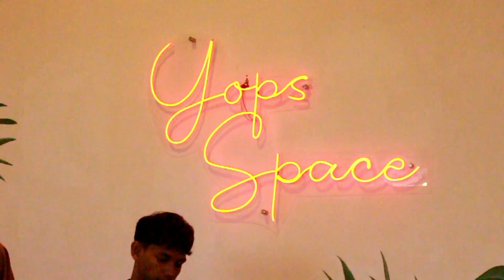BORONG CAMILAN LEGEND RAMBUT NENEK HINGGA MENGEJAR PULUHAN ITIK DI EMPANG BACUKIKI ( EPISODE #563 )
Teman teman netizen yang luar biasa Assalamu alaikum , salam sejahtera untuk kalian semua dan semoga saja limpahakan keberkahan dan keberuntungan terus di berikan tuhan yang maha kuasa , pemilik langit bumi dan seluruh isinya. Dan Seperti biasa Saya Rudi Hartono Kembali mengajak kalian  melihap peritiwa hari ini di Ada Apa Hari ini !!

Perjalanan kita hari ini teman teman diawali dengan menikmati suasana pagi di kota Parepare tapi karena hujan deras turun saya kemudian memilih berteduh di 3 collection parepare, dan ternyata ada kakek yang jualan rambut nenek , gulali ngetop sejak jaman dahulu kala, karena hujan pembeli sang kakek berkurang, jadi kita borong rambut neneknya sampai ludes.

Baik teman teman saat sore tiba hujan reda dan kali ini saya ajak kalain nongkrong di salah satu tempat baru yang ada di kota parepare, namanya yofs space bekas 99 kafe yang kini berganti nama dan berganti pengelola. Nah.. mari kita cek tempatnya.

Suasan didalam memang tidak jauh beda dengan bentuk asli kafe 99 yang dulu, hanya saja ada perubahan bentuk bar dan penambahan pernak pernik sebagai pemanis.

Puas melihat lihat bagian dalam sekarang kita kebagian luar teman teman. Penambahan spot baru di bagian depan memang lumayan menarik teman teman. nah karena tempat disini terbatas dan menjadi tem[pat foto favoritnya haru datang lebih cepat sih teman teman.

Baik teman teman , menurut kalian tempat ini nilainya berapa nih dari skala 10 sampai seratus. jangan lupa tulis di kolom komentar yah teman teman. saya penasaran dengan penilaian kalian.

Dari soreang saya kemudian akan berbagi agenda unik di bacukiki . namanya lomba tangkap itik di area empang. mari kita lihat keseruannya.

biasanya lomba seperti ini digelar saat ada festival budaya di wilayah ini, kadang juga saat agustusan, pesertanya lumayan banyak sih saat di gelar, semua berlomba untuk ikut, mulai dari bocil hingga orang dewasa.

Jadi aturan mainnya teman teman , itik ini akan di lepas di empang, setelah di lepas peserta turun ke empang untuk menangkap. siapa yang menangkap paling banyak dialah pemenangnya.

sebenarnya keseruan lomba ini terletak di babak final. dimana pserta di babak final selain mendapat hadiah juga di perbolehkan membawa pulan itik yang berhasil mereka tangkap di empang. seru bangetkan teman teman.

dari lomba tangkap bebek selanjutnya saya ingin mengajak kalian melakukan  kampanye indonesia bersih satu kantong sampah setiap hari selama setahun.

BAIK treman teman LUAR BIASA SEPERTINYA UNTUK EPISODE KALI INI CUKUP SEKIAN DULU YAH. JANGAN LUPA SASKRAIB SEBAGAI BENTUK DUKUNGAN KALIAN PADA KANAL INI, SAMPAI KETEMU BESOK DAN SALAM JUMPA.